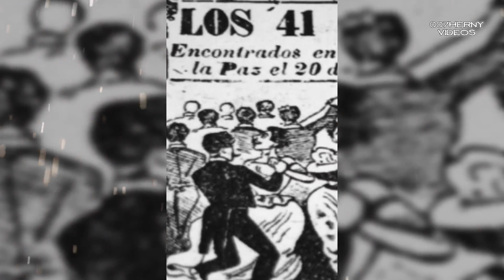LA MEXICANA ABUELA DEL REY ALBERTO DE MONACO TIENEN ANCESTROS LATINOS